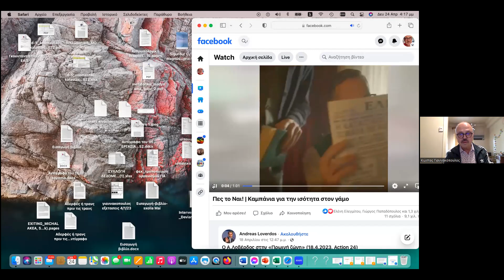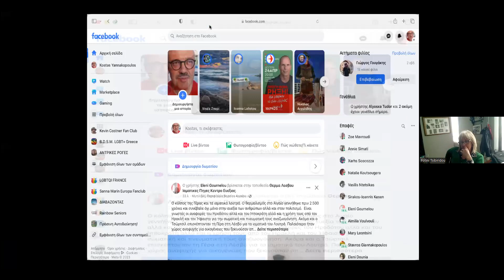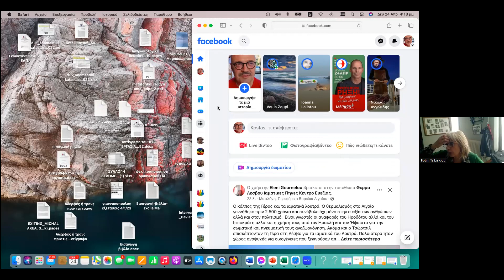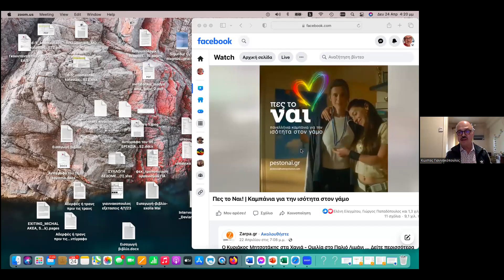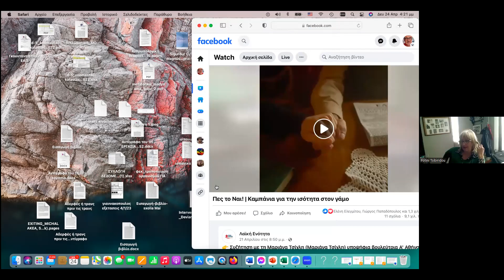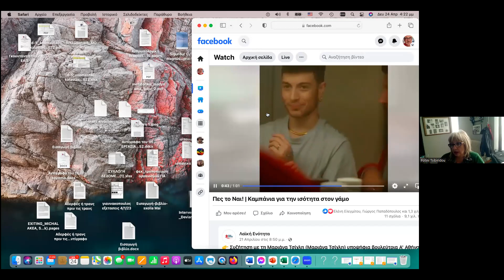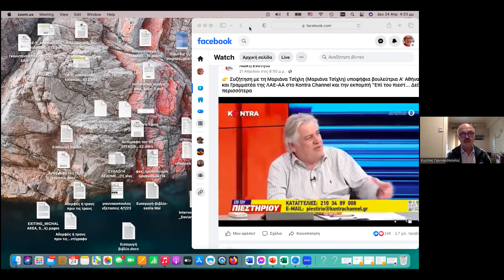ΕΘΝΟΓΡΑΦΕΙΝ 24/4/2023 «Δημόσια Ανθρωπολογία, Θηλυκότητες, Ανδρισμοί και Φεμινιστική Κριτική»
"Για μια απο-αποικιοποίηση της ομοσεξουαλικότητας. Αρσενική θηλυπρέπεια στο μεταπολεμικό παρελθόν και παρόν", Κώστας Γιαννακόπουλος, Καθηγητής στο Τμ. Κοινωνικής Ανθρωπολογίας και Ιστορίας του Παν/μίου Αιγαίου, Πρόεδρος της Επιτροπής Ισότητας των Φύλων.